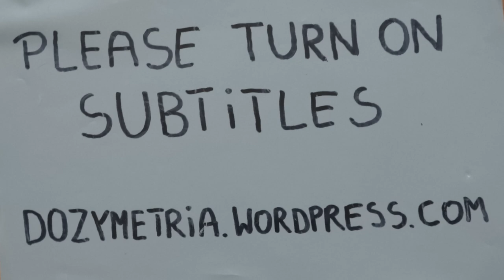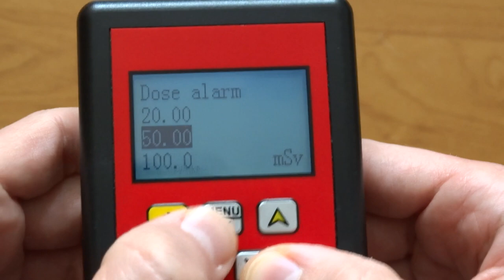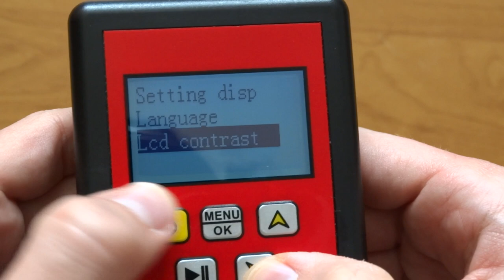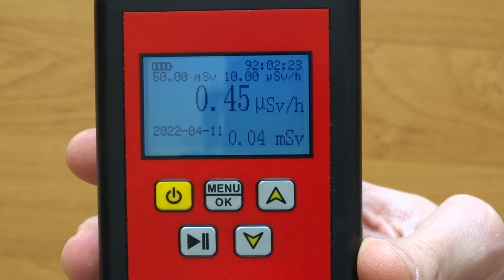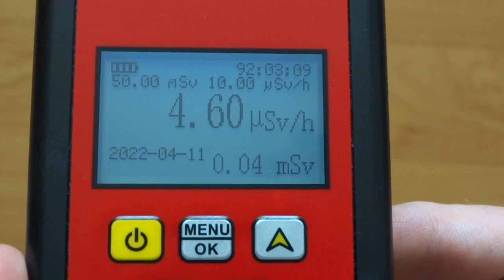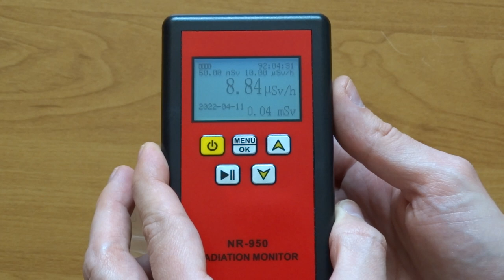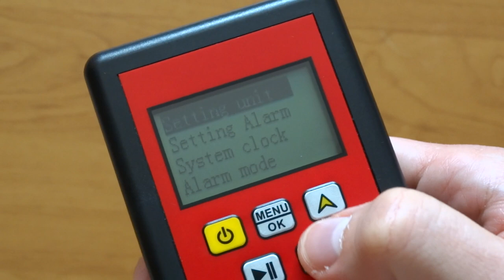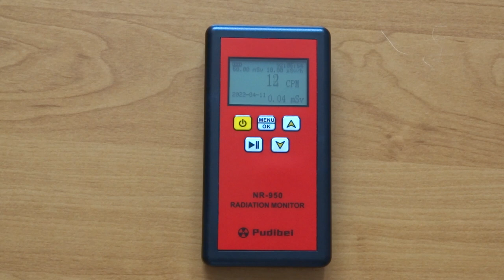Dosimeter Geiger Counter Radiation Monitor NR-950 PUDIBEI (Dozymetr Licznik Geigera) Made in China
Hello everyone interested in measuring ionizing radiation

I rarely record movies with spoken comments, but I add subtitles to the movie - ATTENTION PLEASE ENABLE SUBTITLES

Measurement range - 0.01 μSv/h - 10 mSv/h

Glass GM Tube - J305 (A little larger than the M4011)

During testing, the dosimeter was often more sensitive to beta radiation than the BR-9, BR-6 and KB6011, but was still less sensitive than the GM SBM-20 meter.